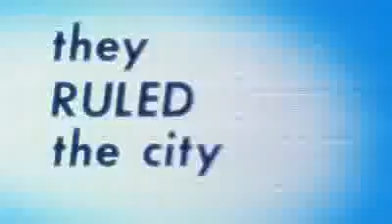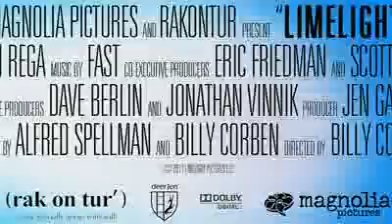Deals in UK presents Limelight - Move Trailer (2011) HD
Limelight - Move Trailer (2011) HD
Compare prices of new DVD for Movies from UK stores